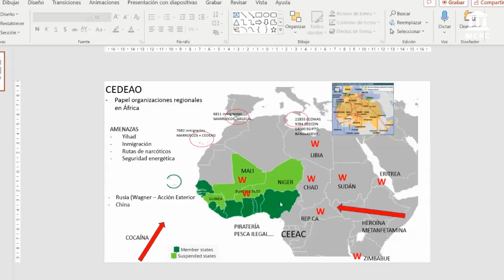Implicaciones y consecuencias posibles en el Sahel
Hoy publicamos el capítulo nº 54 del programa «Escenario internacional», presentado y conducido por Marcelino Merino, donde Fulgencio del Hierro nos habla del golpe en Níger, de la acción exterior de Rusia y China y de la decreciente influencia francesa y europea en el Sahel.